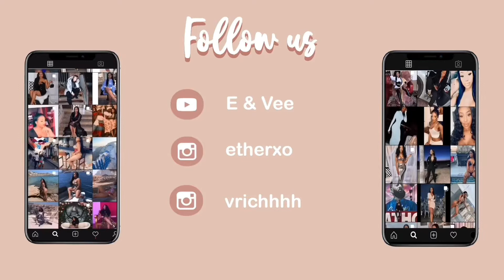LOVE ISLAND USA- LIAR, LIAR HAIR ON FIRE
EPI 3: Jeremy & Trina's first date where he is less than truthful with her. Olivia’s stuck between Christian & Johvonny & woahhhhh is Shannon finally giving Josh a chance? Uh oh new girl alert